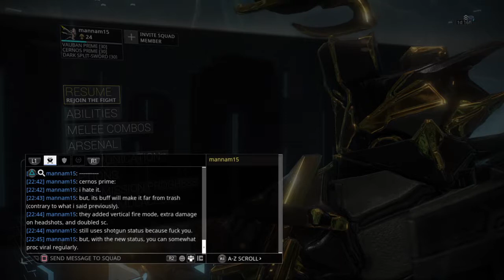for the record (relevant U22.12 buffs [part 3])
3:45 baza (updated build)
6:25 boar prime
10:10 boltor prime/telos boltor
13:15 buzlok (complete build)
14:40 cernos prime
19:55 kohm
23:45 quartacc
30:35 sobek
35:45 tiberon
38:40 vulkar wraith